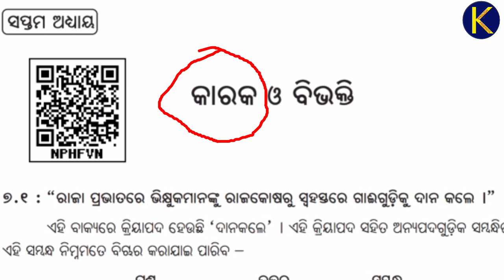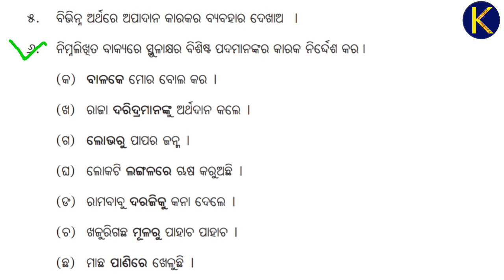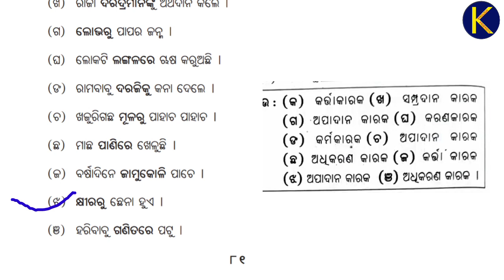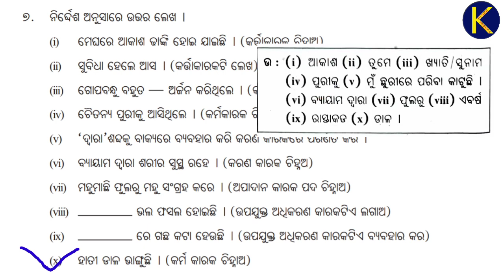class 9 odia grammar chapter 7 question answer | karaka and bibhakti | କାରକ ଓ ବିଭକ୍ତି ପ୍ରଶ୍ନୋତ୍ତର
Instagram Page of OK English Friends👉

INFORMATION DETAILS

@ Presenting By
OK ENGLISH FRIENDS